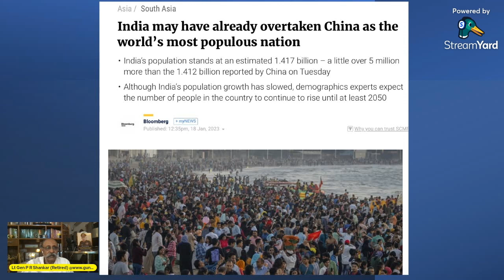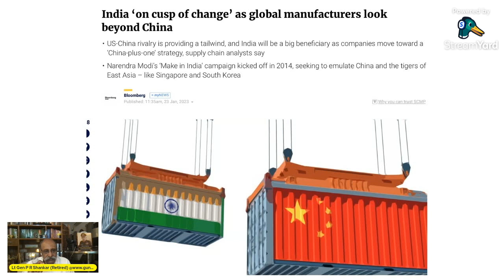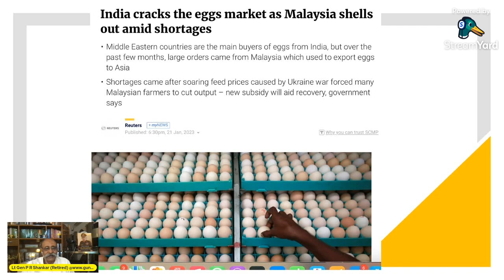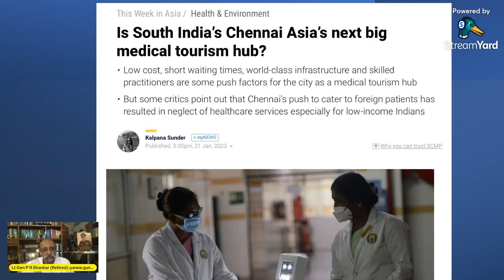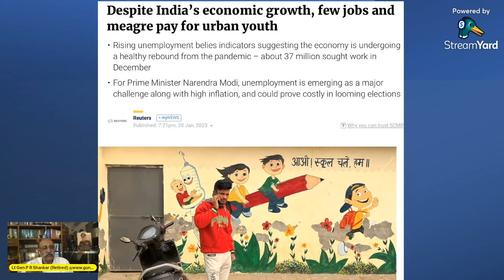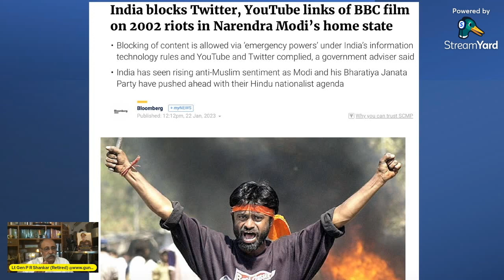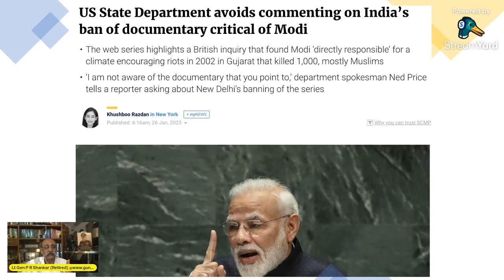A PEEK INTO EVERY DAY CHINA A VIEW OF RISING INDIA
THIS BILINGUAL VIDEO IS BASED ON HEADLINES FROM SCMP COLLECTED OVER A PERIOD OF ABOUT A WEEK. THESE HEADLINES ARE ABOUT ARTICLES ON INDIA. THE INCREASED REPORTING ON INDIA IN CHINESE MEDIA INDICATES THAT CHINA IS TAKING US SERIOUSLY AS A COMPETITOR. IT IS A SIGNIFICANT SHIFT ABOUT WHICH WE NEED TO BE COGNISANT OF.